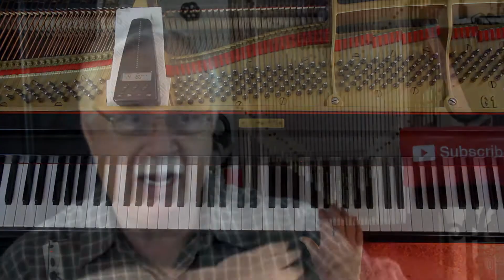Faber Adult Piano Adventures Classics Book 1, Page 18, Autumn, 1st Movement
An in-depth piano lesson on how to play Autumn, 1st Movement (from The Four Seasons) in Faber Adult Piano Adventures Classics Book 1, Page 18.
by Vivaldi

Things to Remember - 0:00
Play with Me - 6:15
Duet Things to Remember - 8:07
Play Duet with Me - 8:53

Metronome = 60

Metronome = Cherub, model WMT-220